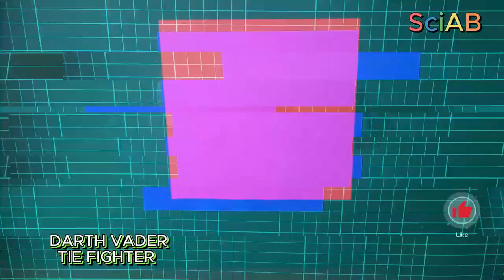HOW TO MAKE DARTH VADER TIE FIGHTER PAPER ORIGAMI. @SciABchannel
สอนพับจรวดกระดาษ  / HOW TO MAKE DARTH VADER TIE FIGHTER PAPER ORIGAMI.  @SciABchannel
สามารถพับเล่นที่บ้านได้เลย ดูคลิปวิดีโอใหม่ได้ที่